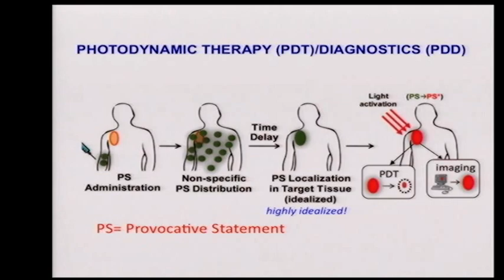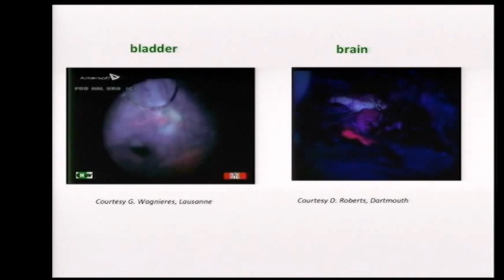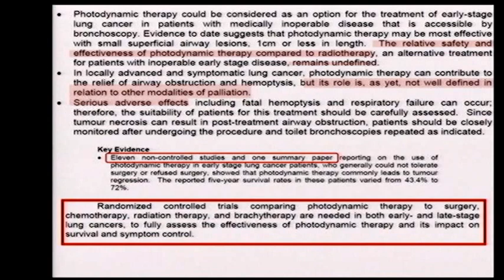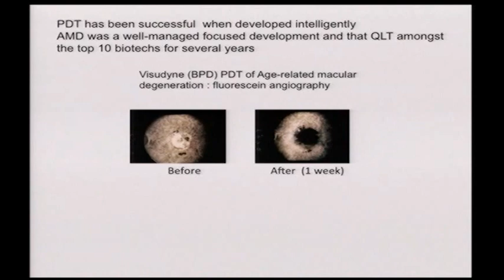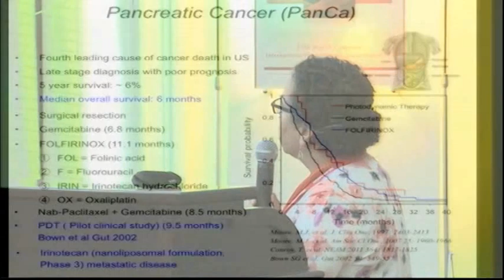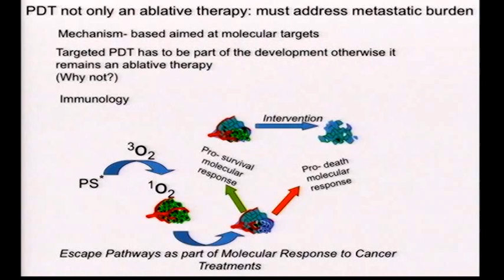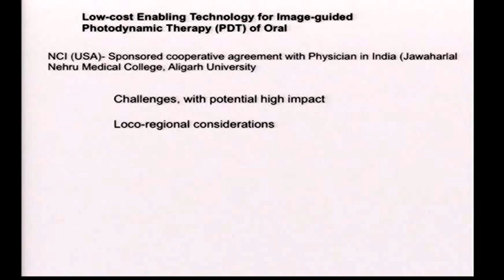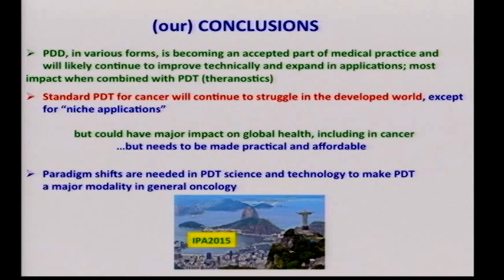Brian Wilson and Tayyaba Hasam Opening Plenary: The Future of PDT/PDD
Prof. Dr. Brian Wilson (University of Toronto, Canada) and Tayyaba Hasam Harvard Medical School, USA) Opening Plenary: The Future of Photodynamic Therapy and Photodiagnosis.

A plenary talk from 15th World Congress of the International Photodynamic Association IPA and SPIE Biophotonics South America The SPIE/IPA 2015 took place on 22-26 May 2015, at the Belmond Copacabana Palace Hotel, Rio de Janeiro, Brazil.